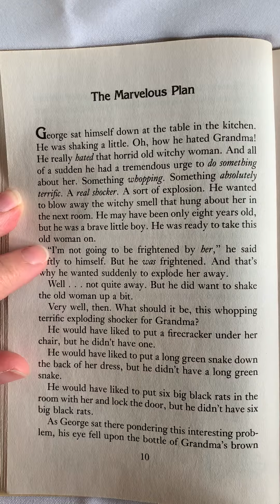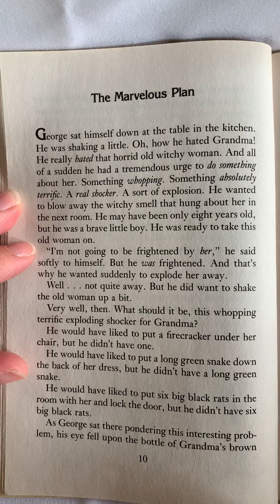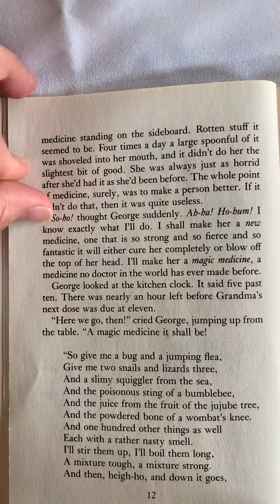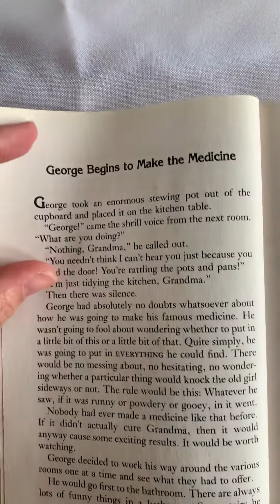Chapter 2: A Marvelous Plan